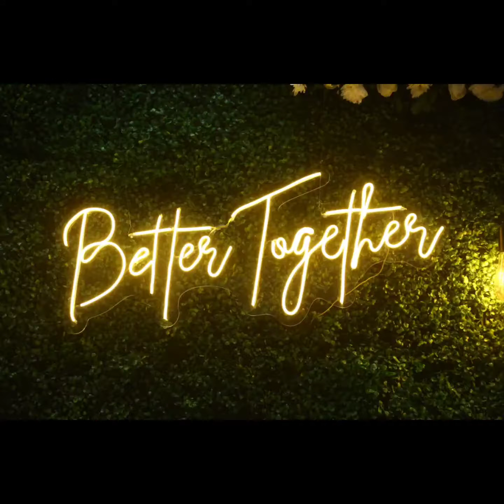Party 🥳 at Home